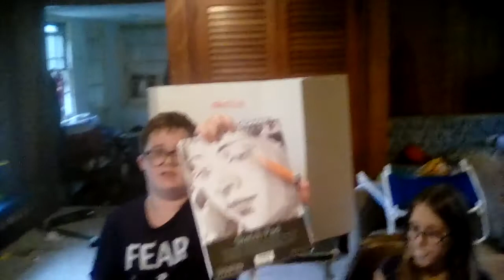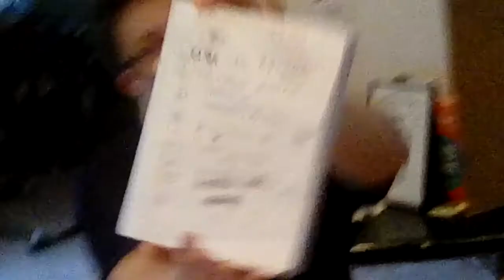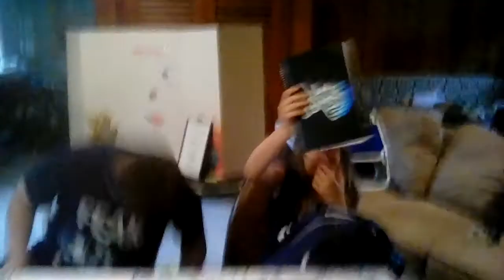What's in are backpacks